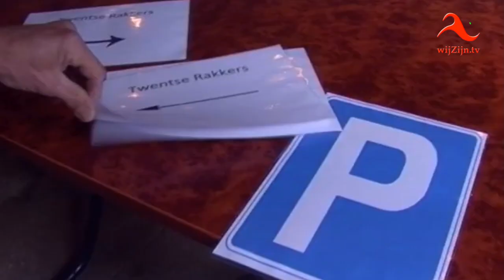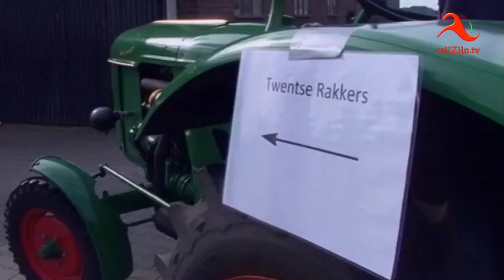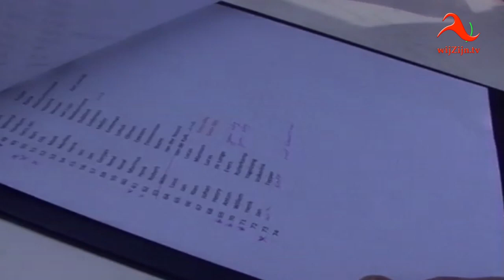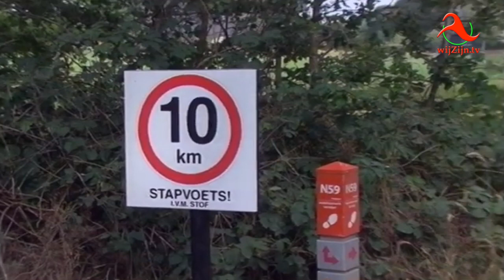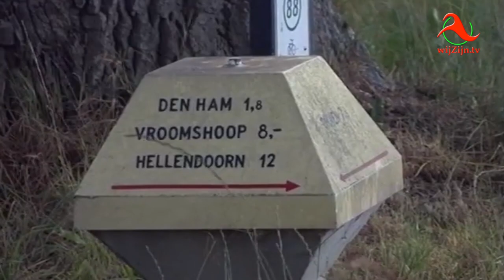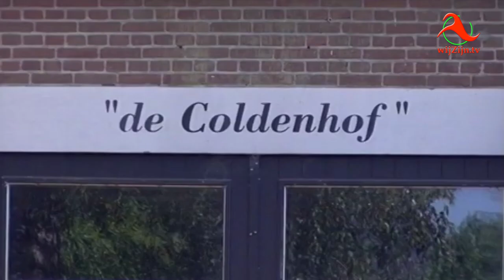Den Ham: Twentse Rakkers - Oldtimer Toertocht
70 kilometer door Salland met 70 oldtimer-trekkers op 20 juli 2019
Wat valt d’r wat te beleem rondom zo’n toertocht, veur en noa de tied.….
* Te zien op televisie via wijZijn.tv en via Internet op alle apparaten op of via Instagram.